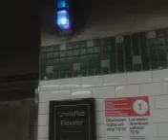Down to the 1.